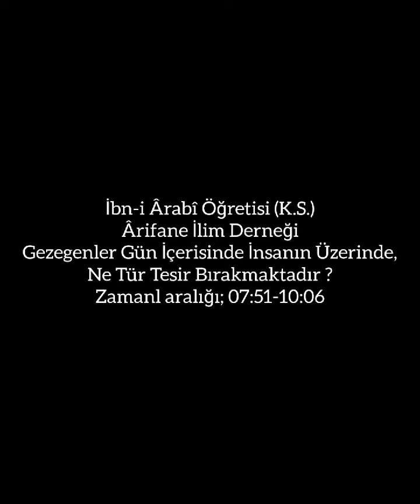Gezegenler, gün içerisinde insanın üzerinde ne tür tesir bırakmaktadır?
İnsanın yaratılışında itidal üzere olmasına sebep olan bir takım faktörler vardır. Bu faktörlerin birinin ya da bir kaçının ya da tamamının itidal üzere olmasına göre doğacak olan çocuğun gerek fiziki / maddi yapısı gerekse akli / manevi yapısı üzerinde kemalat ya da eksiklik yönünden derecelenmesine sebep olur.

Bu faktörlerden birisi de burçların etkisidir. Allah CC. bu alemi burçların etkisi ile ( bu etkiyi sebep kılarak ) yönetmektedir. Zahiren bildiğimiz 12 burcun bir de ruhaniyetleri vardır. Yani bu 12 burç diye bildiğimiz zahiri görüntünün ardında batıni yönü olan 12 yönetici melek bulunur. Allah'ın emri bu 12 burç diye bilinen yönetici melekler vasıtası ile aleme yayılır.

Böylece bu dünya hayatının yanı sıra ahiret hayatı, cennet ve cehennem diyarı da bu burçlardan gelen etkileşime söz konusu olurlar.

Burçlardan gelen etkileşimin tesiri ; anne ve babanın birleşmesi neticesi meninin rahme düşmesi anında , ceninin rahimdeki 120. gününde ve doğum anında daha etkin bir şekilde zuhur eder.

Bununla birlikte bir de 7 gezegen vardır ve bu gezegenlerinde bir ruhaniyetleri vardır ki kişi onlardan gelen etkileşimlerin de tesiri altında bulunur. Bunlar , Ay , Mars , Merkür , Jüpiter , Venüs , Satürn ve Güneş'tir.

Bu gezegenlerin ruhaniyetlerinin gün ve gece içersinde ayrı ayrı dönerli olarak tesirleri bizlere ulaşmaktadır. Her birinin kendine münhasır özellik ve tesirleri vardır. Bu tesir ile kişi müsbet ( olumlu ) ya da menfi ( olumsuz ) etkileşime söz konusu olur.

Bu olaylar Allah'ın Sünnetullah kanunlarıdır.Bu hususta ilim sahibi olanlar Allah'ın sisteminin işleyişinden nasipleri oranında tedbir (!?) etmek sureti ile nimetlenirler, ya da bir başka anlatımla Allah'ın takdir ve kazasını seyreylerken teslimiyetleri cihetiyle nimetlenirler !

Konu hakkında geniş bilgi başta Muhyiddin İbn Arabi  (k.s) olmak üzere Erzurumlu İbrahim Hakkı (k.s.) hz. ve Muhammed Nurul Arabi (k.s.) hz. nin eserlerinde bulunmaktadır.

Allah en doğrusunu bilir.

Ahmet Şahin Uçar

Zaman aralığı ;(07:51/10.06)

Not: Muhyiddin İbnü'l-Arabî Hazretleri (K.S)  Ekolü Üzere
Tasavvuf Sohbetidir.